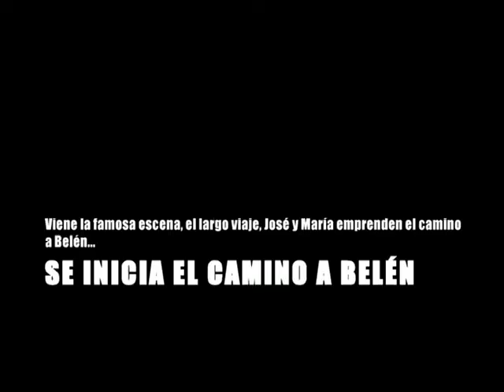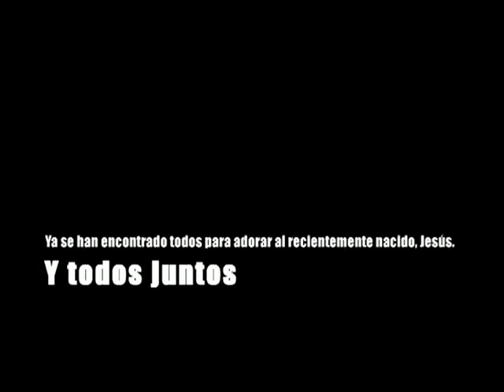La Historia de la Navidad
Original felicitación de Navidad que mezcla muy bien los evangelios de Mateo y Lucas sobre los relatos del Nacimiento de Jesús, realizada por los alumnos de 1º A de ESO del Colegio María Auxiliadora de Majadahonda.